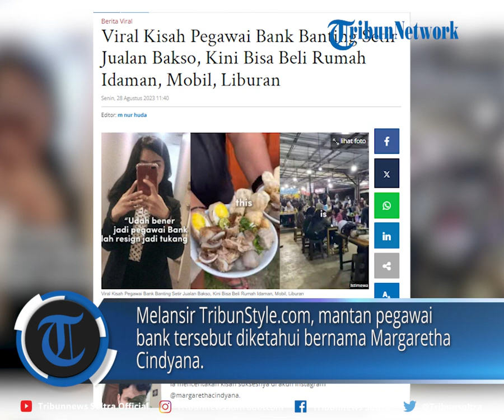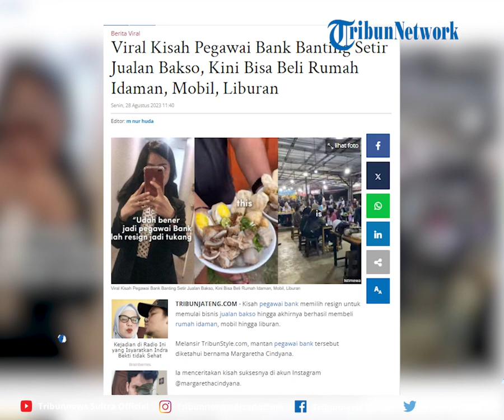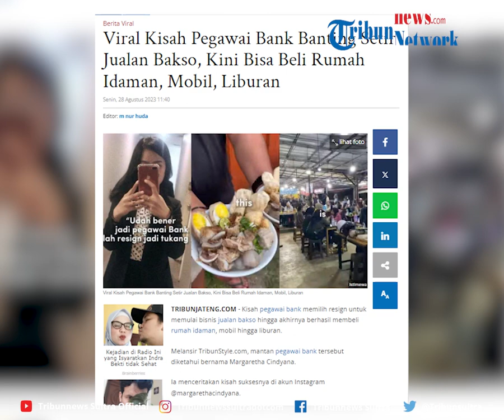Viral Kisah Pegawai Bank Banting Setir Jualan Bakso, Kini Bisa Beli Rumah Idaman, Mobil, Liburan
Video viral kisah pegawai bank memilih resign untuk memulai bisnis jualan bakso hingga akhirnya berhasil membeli rumah idaman, mobil hingga liburan. Melansir TribunStyle.com, mantan pegawai bank tersebut diketahui bernama Margaretha Cindyana.

Editor Rheymeldi
Sumber IG/ margarethacindyana